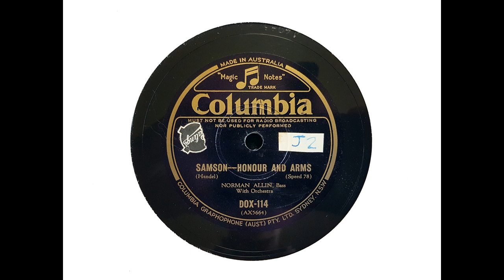Norman Allin (bass) - Honour and Arms ('Samson' - Handel) (1930)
'Honour and Arms' was recorded on 7 August 1930.

From Wikipedia: Norman Allin (19 November 1884 – 27 October 1973) was a British bass singer of the early and mid twentieth century, and later a teacher of voice.

Allin was born in Ashton-under-Lyne in 1884. He studied at the Royal Manchester College of Music under John Acton (singing) and Walter Carroll (theory). He married the teacher Edith Clegg in 1912 and went to London, where the conductor Sir Henry Wood heard him and planned to involve him in the 1914 Norwich Festival. The festival was interrupted by the outbreak of World War I. However, Allin did sing the Handel aria 'O ruddier than the cherry,' from Acis and Galatea, at a Promenade Concert for Wood during the war.

Sir Thomas Beecham auditioned him and at once offered him the title role in Mussorgsky's Boris Godunov, but Allin felt a less challenging debut was needed. So, his first appearance for Beecham was as the Old Hebrew in Samson et Dalila on 15 October 1916. With the Beecham Opera Company he appeared, too, in Verdi's Aida. He first sang at a Royal Philharmonic concert, again under Beecham's baton, in 1918. He later appeared as Boris, as Gurnemanz in Wagner's Parsifal, Hagen in Wagner's Götterdämmerung and Baron Ochs in Richard Strauss's Der Rosenkavalier at the Royal Opera House, Covent Garden. In 1921, he became a founder-member of the British National Opera Company.

Allin created the role of Sir John Falstaff in Holst's 1925 opera At the Boar's Head. In 1934, he appeared in the initial Glyndebourne Festival production under Fritz Busch and Carl Ebert of Mozart's The Marriage of Figaro.

Allin was perhaps best known to contemporary music-goers as a concert recitalist and an oratorio singer. He appeared before the Royal Philharmonic Society in a Royal Choral Society Beethoven Missa Solemnis in 1927 under Sir Hugh Allen. In 1932, after giving his 270th performance of Handel's Messiah, at a Halle concert, he decided not to sing the part again.

He always gave the greatest satisfaction when he sang in music festivals, and Wood felt that he could trust him with anything. He was one of the soloists in the original line-up for Vaughan Williams's Serenade to Music on 5 October 1938. The words set for his solo are 'The motions of his spirit are dull as night, And his affections dark as Erebus,' the lowest-lying solo line of the work. He was also in the performance of the piece for the Royal Philharmonic Society, on behalf of the Musicians' Benevolent Fund, in February 1940.

In 1934 he took part in a seven-month operatic tour in Australia, appearing mainly in Melbourne and Sydney. On his return he was offered a professorship of singing at the Royal Academy of Music, and took it up in autumn 1935. Later he also accepted a similar appointment at the Royal Manchester College, which he held jointly with the other, only resigning the Manchester post in 1942 owing to pressure of work in London.

Norman Allin recorded for Columbia Records. His recording career lasted from circa 1916 to circa 1940. Many of his titles were cut twice, first acoustically and then, after 1925, electrically.